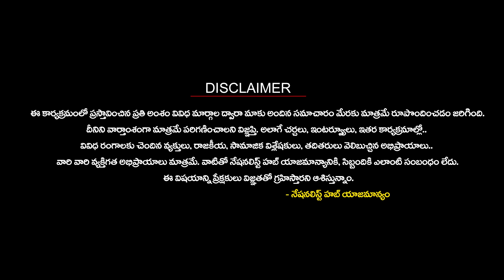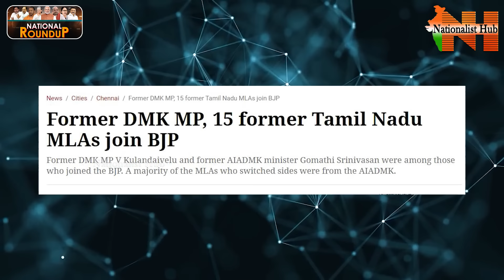National Roundup | Suresh Kochattil | EP - 80 | Nationalist Hub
Our Company account details :
IFSC Code: HDFC0008045